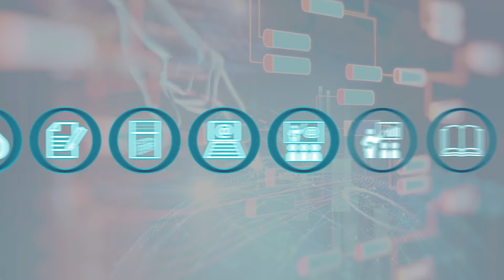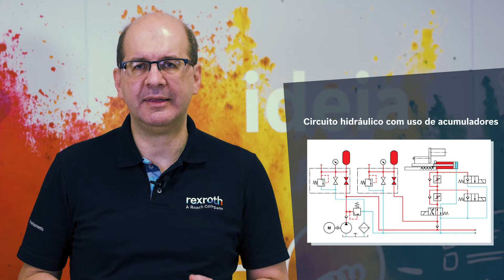[PT] Cálculo e Seleção de Acumuladores Hidráulicos l Pílula do Conhecimento l 2ª Temporada #04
Os acumuladores são encontrados em inúmeras aplicações de um sistema hidráulico, em razão de suas vantagens e características de operação. Como por exemplo: armazenamento de energia, acionamentos de emergência, compensação de vazamentos internos, compensação de volume e absorção de choques hidráulicos e pulsações. No entanto, para o dimensionamento deste componente devemos estar atentos ao tipo de aplicação e as variáveis que influenciarão diretamente na correta seleção.

Se você tem dúvidas sobre cálculo e seleção de acumuladores hidráulicos, este episódio é para você. Aperte o play e assista conosco!

Esta série de “Pílula do Conhecimento” é uma iniciativa do Centro de Treinamentos da Bosch Rexroth Brasil.

Nosso objetivo é compartilhar informações didáticas e relevantes para o seu dia a dia. Vamos trocar experiências, desmitificar  alguns mitos e esclarecer as dúvidas mais frequentes que recebemos através dos nossos canais de comunicação e também durante os nossos cursos.

O conhecimento é o que nos move, vamos juntos nessa!